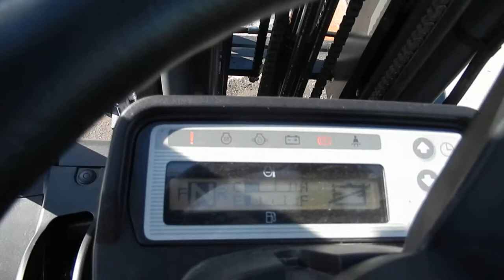No. F0670 NISSAN F1F1A15